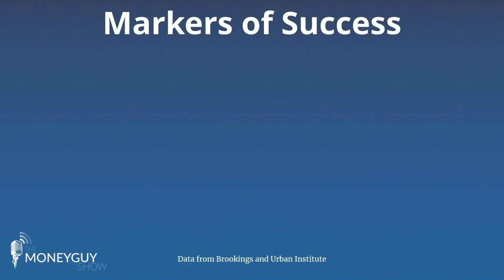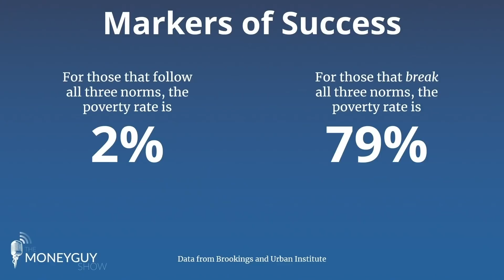You Will Start Losing Money When You Stop Doing This...